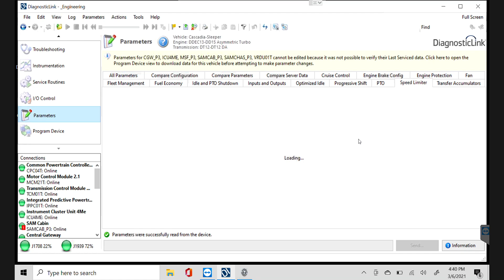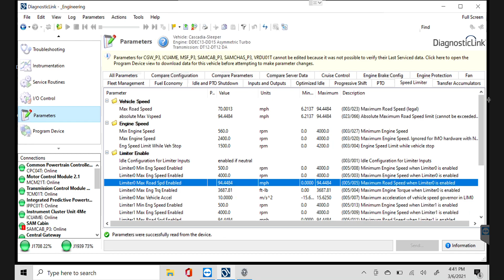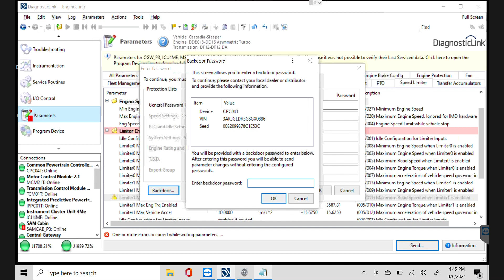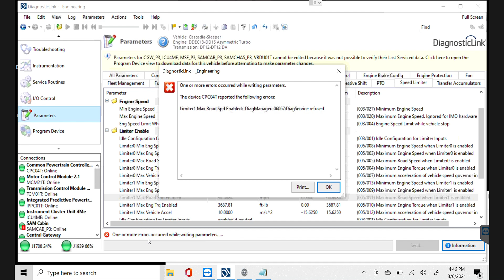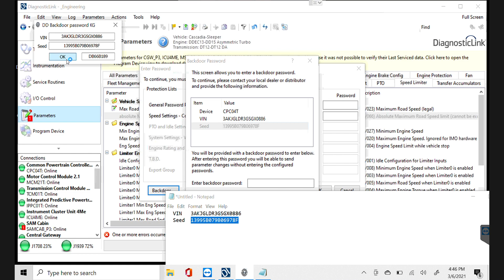CAMBIAR LIMITE VELOCIDAD DETROIT DIESEL DIAGNOSTIC LINK